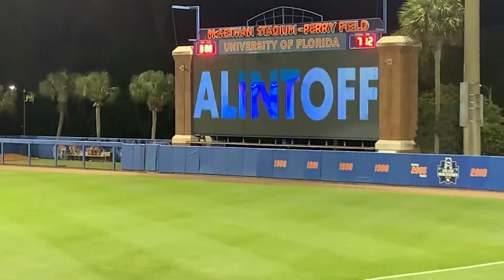2020 Florida Gators Baseball Pitching change scoreboard